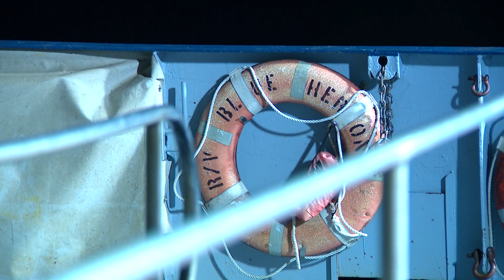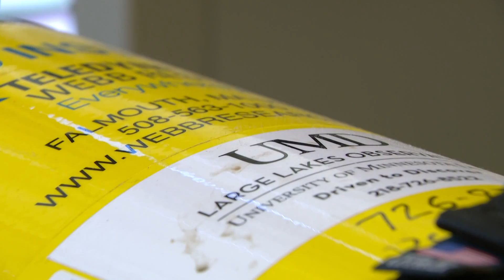Lake Superior, known for icy waters, one of the fastest warming lakes in the world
Lake Superior is the largest freshwater lake in the world — a sea known for its pristine cold water. But in a warming world, that's changing.